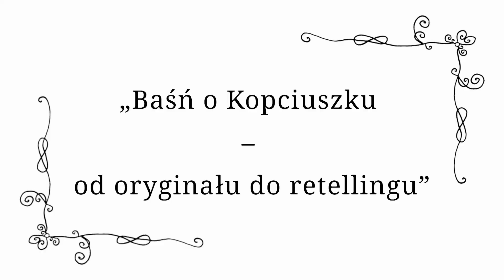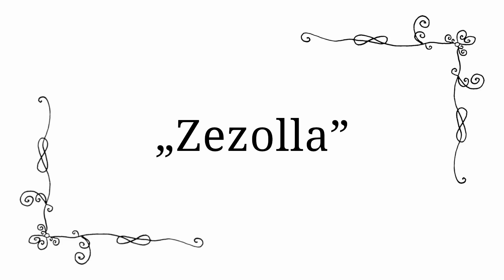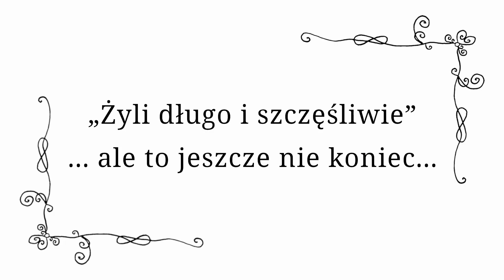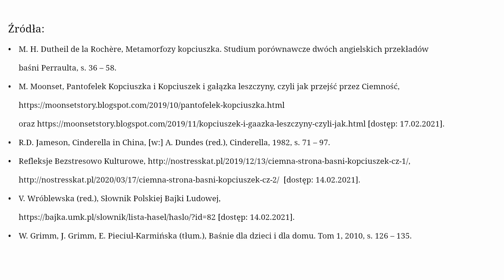Agnieszka Bakalarska "Baśń o Kopciuszku-od oryginału do retellingu".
PROGRAM KONFERENCJI:
Data: 18 maja 2021 r. -31 lipca 2021 r.
• Zmiany w prawie oświatowym w okresie pandemii (cz. 1 i 2 – L. Zaleśny – CDN Leszno)
• Trening kreatywności w bibliotece szkolnej (Alicja Bortel – ZSE Leszno)
• Biała magia miłości, śmierci … Barbary i Krzysztofa Kamila  (Edyta Marciniak-Zarembska –CDN Leszno)
• Cyprian Kamil Norwid (dr hab. Zofia Dambek-Giallelis - UAM Poznań)
• Istota poezji (dr Ryszard Biberstajn – PWSZ Leszno)
• Exlibrysy w Bibliotece Uczelnianej PWSZ w Lesznie (dr Michał Janeczek - PWSZ Leszno)
• O Bibliotece Jeremiasa Hentshela - diakona leszczyńskiej parafii luterańskiej (dr Kamila Szymańska – Muzeum Okręgowe w Lesznie)
• Działalność wydawnicza Archiwum Państwowego w Lesznie (Barbara Ratajewska - Archiwum Państwowe w Lesznie)
• Historia z książkami w tle (Mirosława Obst – SP w Czempiniu – Filia PBP w Gostyniu)
• Czytelnictwo i jego promocja z wykorzystaniem narzędzi Web 2.0 (Anna Sikorska - Literaturoznawczyni, pisarka, blogerka – Filia PBP w Rawiczu)
• Inspiracje książkowe (Agnieszka Bakalarska – Filia PBP w Kościanie)
• Baśń o Kopciuszku – od oryginału do retellingu (Agnieszka Bakalarska – Filia PBP w Kościanie)

Jeśli jesteś zainteresowany otrzymaniem zaświadczenia o udziale w konferencji – zarejestruj swój udział pod linkiem:

Procesu rejestracji dokonujesz jednorazowo.